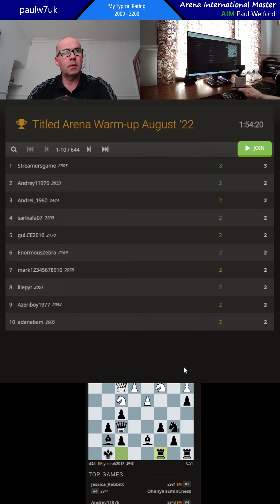paulw7uk chess win v 2200 full game titled warm-up august 2022 lichess.org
paulw7uk chess. win against 2200 in the titled warm-up arena for august 2022 on lichess.org. 1-min bullet chess. engine shows i had 1 blunder 22 qd6 should have been re8 otherwise very good at my level. game on lichess